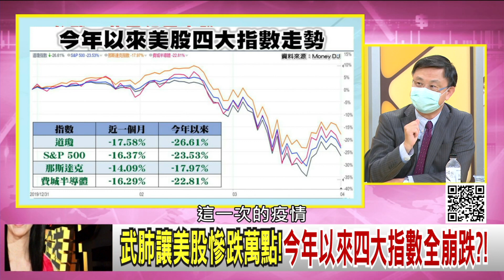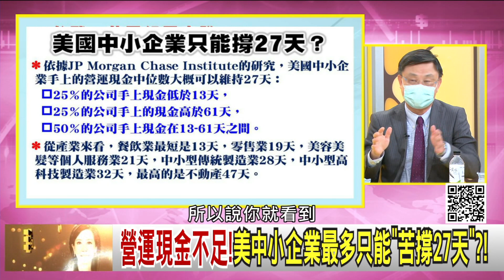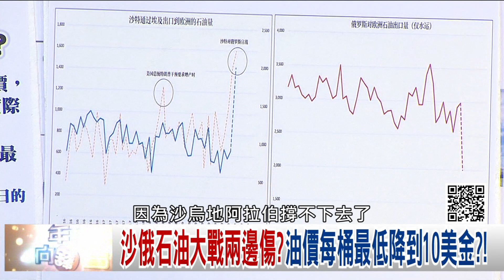精彩片段》朱岳中：這是很大的問題!【年代向錢看】20200402